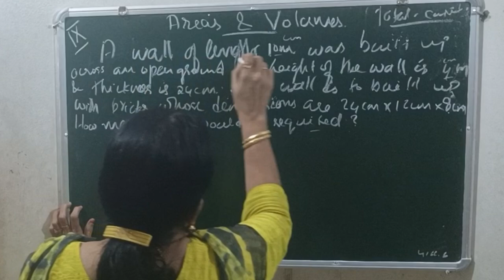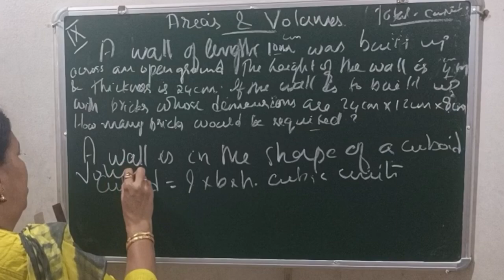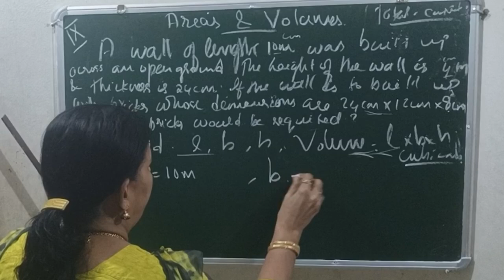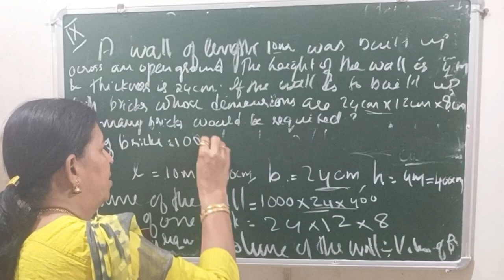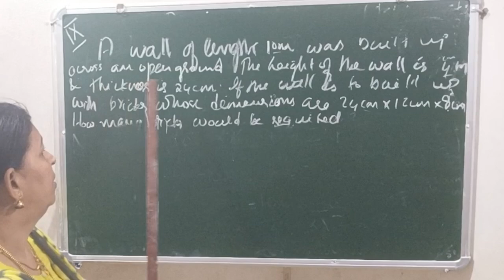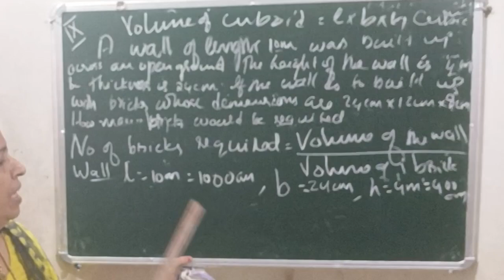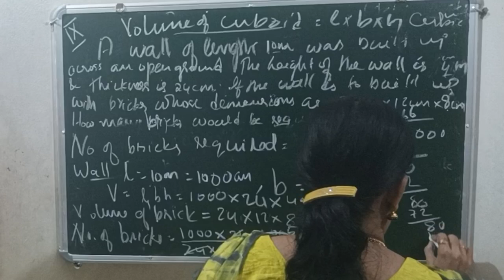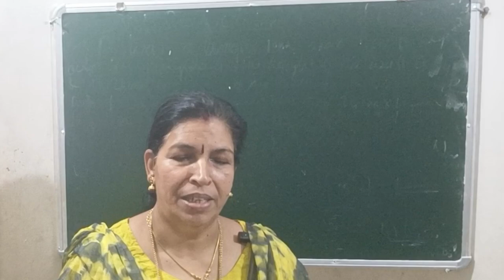SURFACE AREAS & VOLUMES | SREE MATHS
Sreekumari Sathyan | MSc BEd